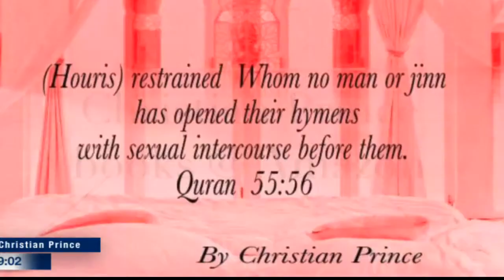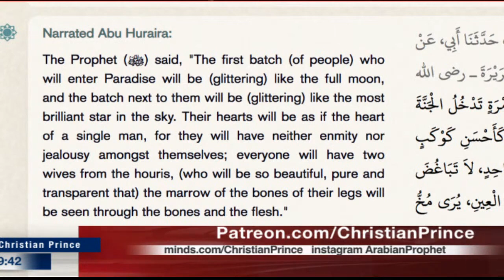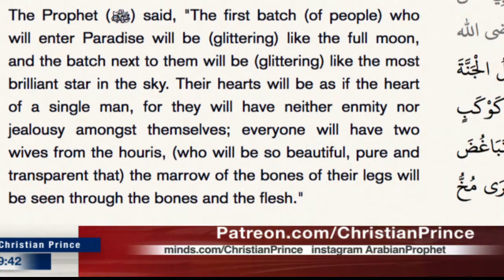Only In Islam you can change the Look, Size and Color of your wives! (Christian Prince)